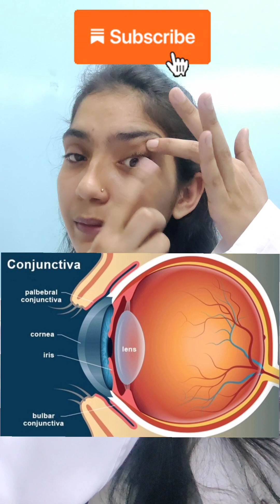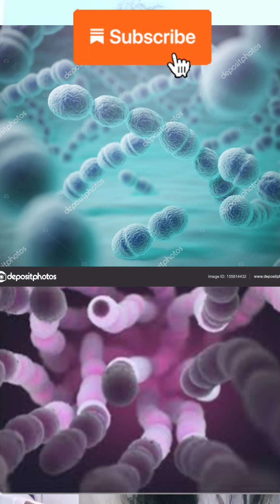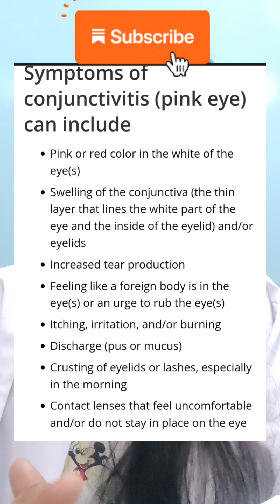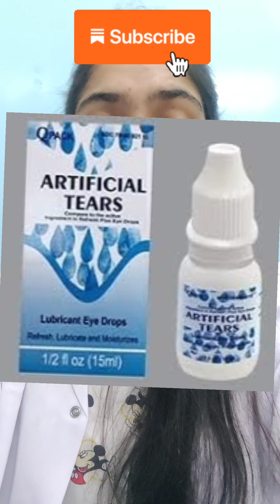Pink eye treatment & prevention? What is Conjunctivitis treatment and prevention? Eye flu? आँख आना?